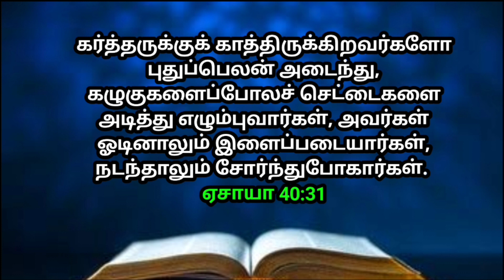உங்களுக்கான இன்றைய வாக்குத்தத்தம் 28/08/2023 | today promise | today Bible promise | Today Headline